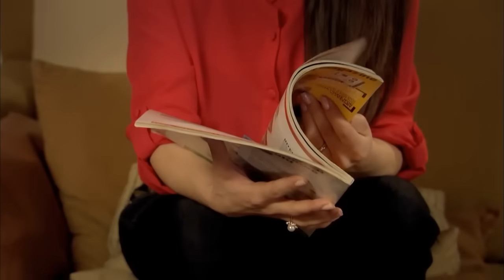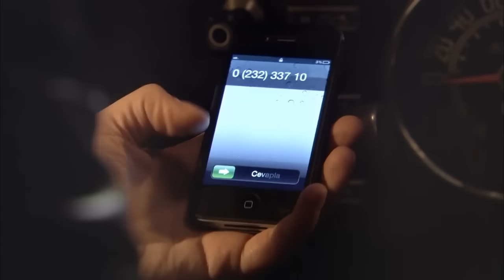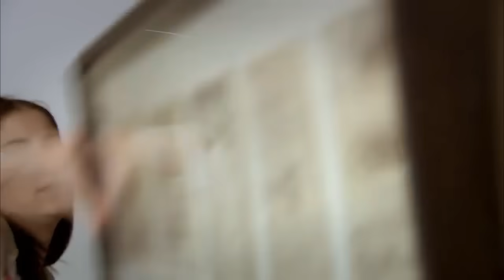Asmeituha Fariha اسميتها فريحة الحلقة 143